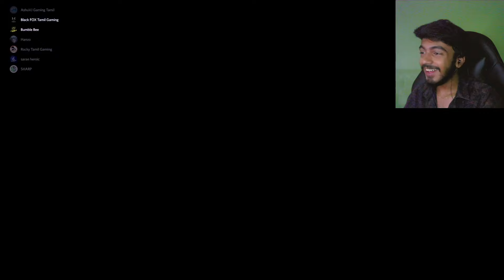IF I KILL HIM I GET 50$🤑🤑 (GTA 5 FUNNY MOMENTS) - Black FOX TAMIL GAMING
00:00INTRO
00:13 RACE
35:54 OUTRO